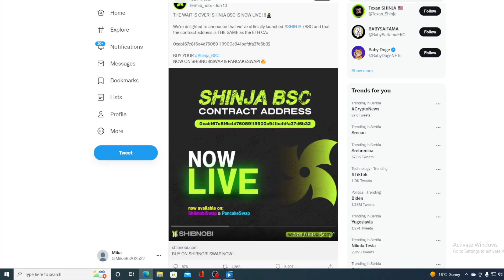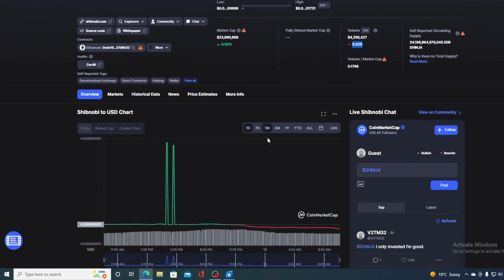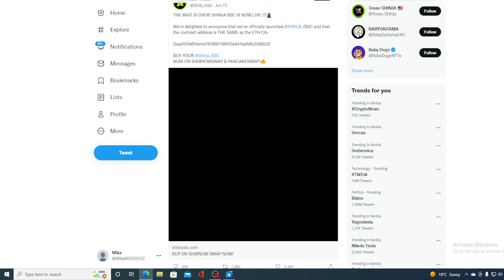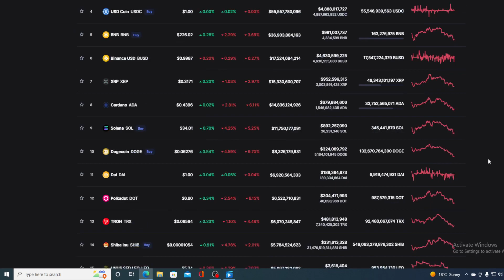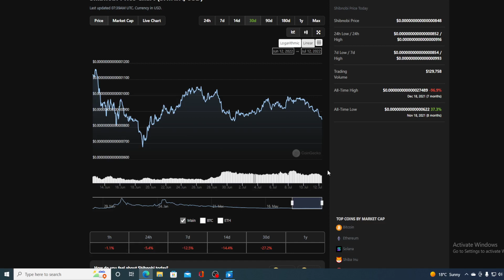SHIBNOBI TOKEN BAD NEWS: WHERE DID IT ALL GO WRONG... (PRICE PREDICTION NEWS TODAY 2022)